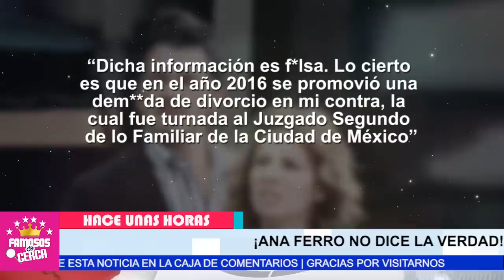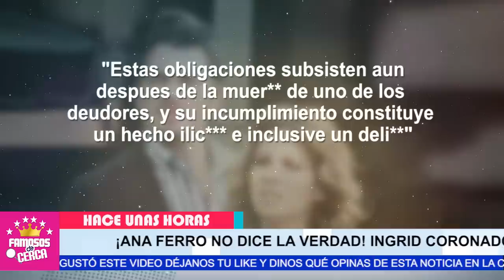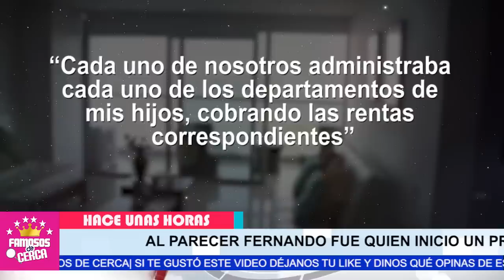😱 ¡ 𝗡𝗢 𝗧𝗢𝗗𝗢 𝗟𝗢 𝗤𝗨𝗘 𝗕𝗥𝗜𝗟𝗟𝗔 𝗘𝗦 𝗢𝗥𝗢 ! Ingrid Coronado ( 𝗖𝗢𝗡 𝗣𝗥𝗨𝗘𝗕𝗔𝗦 ) Revelela Quien es 𝗔𝗡𝗔 𝗙𝗘𝗥𝗥𝗢⛔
NO ERA POR AMOR Ana Ferro Tenia Sus Propios Intereses Para Casarse Con Fernando del Solar

 BIENVENIDOS!!!

televisa
exclusivas
venga la alegria
tv azteca
polemica
chismes
Entertainment
farandula mexico